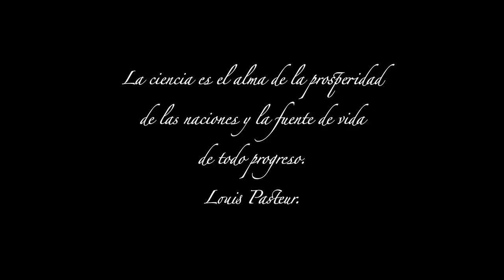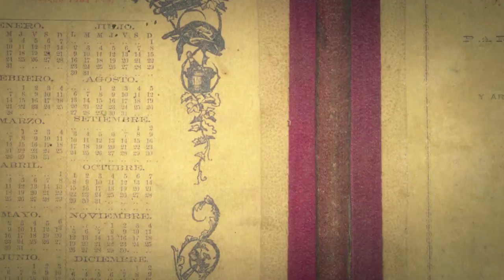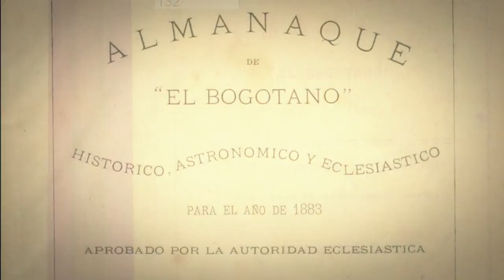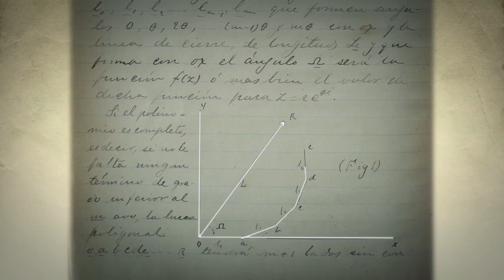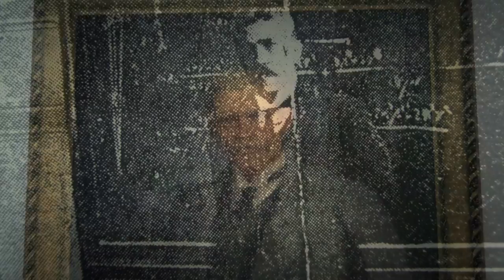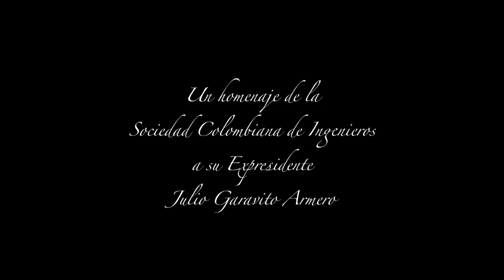Homenaje Ing. Julio Garavito Armero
Julio Garavito Armero fue un astrónomo, matemático, economista, poeta e ingeniero colombiano.​ Sus investigaciones contribuyeron al desarrollo de las ciencias en Colombia durante el siglo XIX.